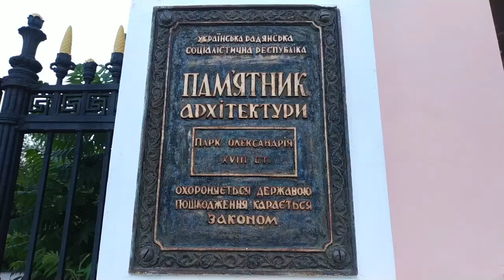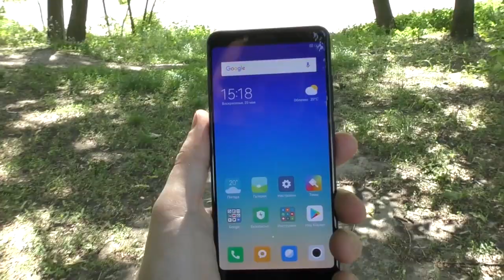Большой видео - тест Redmi Note 5 с ручным стабилизатором! Как снимает без электронного стаба!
Привет. Снят этот мини видео-клип в Full HD 30 кадров. На стандартное приложение камера смартфона Xiaomi redmi note 5. Вывод: электронный стабилизатор в этом смартфоне ощутимо портит качество видео. Но если отключить - теряем стабилизацию, но имеем лучшее качество. Как альтернативное решение - использовать ручной стабилизатор. Но как по мне - данный смартфон не подходит для съемок серьезного видео - кроме как побаловаться, так как провалы в тенях очень существенны. Буду тестировать и другие гаджеты таким способом. Всем добра!

Смартфон Redmi note 5 Global
Redmi note 5 на Aliexpress - китайская версия с глобальной прошивкой 3/32GB(самый дешевый): ⇒
Xiaomi Redmi 6 pro 3/32GB (но нужно брать с русскоязычным кастомом, сами можете не прошить, уточняйте у продавца) ⇒

⇒Покупать с кешбэк дешевле, часть денег вернется назад,